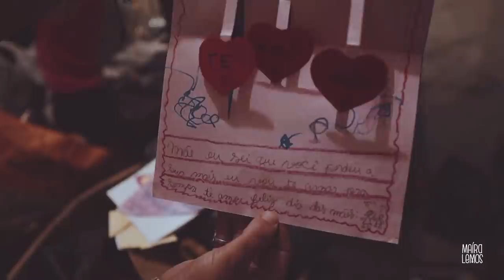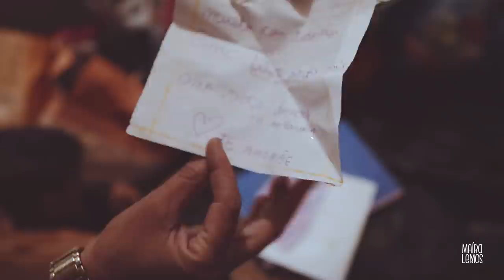MÃE DE SEIS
Uma mãe que tem seis filhos. Uma realidade rara nos dias de hoje. Fomos conhecer a família da Tátia, moradora do bairro Jardim Felicidade, na zona norte de Belo Horizonte, para saber como é a rotina, a batalha dela.